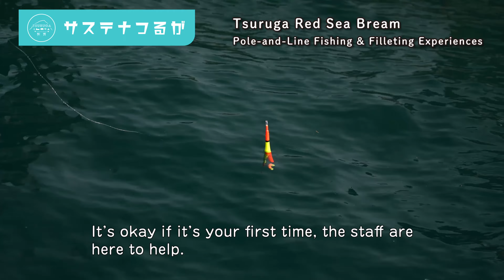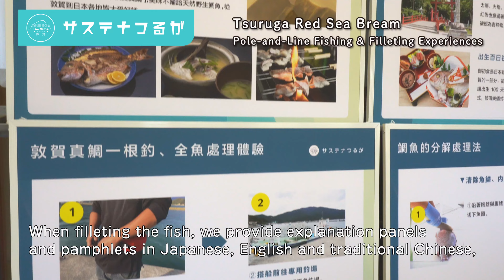SUSTAINABLE TRAVEL EXPERIENCES IN TSURUGA｜Red Sea Bream Pole-and-Line Fishing&Filleting Experiences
Try catching your own ”Tsuruga Madai”, Tsuruga's popular brand of red sea bream in a specialized sea-fishing pond.Even first-timers are welcome and the staff will help guide you.

Learn how to prepare and fillet the fish you caught yourself. The fresh fish will be prepared and served as sashimi and grilled fish. Nothing beats the taste of a fish you catch and fillet yourself!